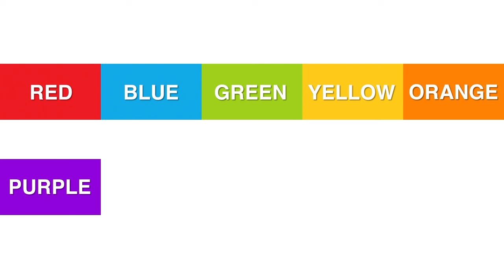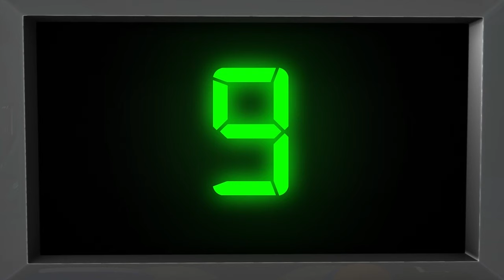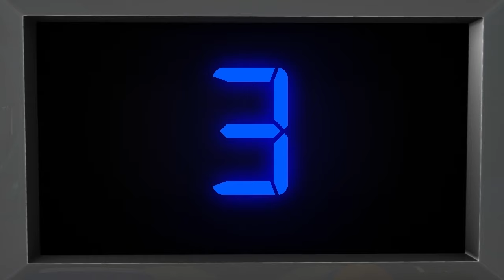Zehn kleine Busse | Und noch viele weitere Kinderlieder | von LittleBabyBum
Die besten Videos für Kleinkinder und Babys auf YouTube - mit wunderschönen, farbenfrohen 3D Animationen in HD!

00:04 Zehn kleine Busse
02:19 Die Räder vom Bus - Teil 5
04:14 Glitzer Glitzer Kleiner Stern - "Der Prinz und der Stern"
06:24 10 kleine Tierchen
07:43 Bää Bää schwarzes Schaf - Teil 2
08:59 Sechs kleine Entlein
10:54 Ringe Ringe Reihe
12:22 ABC-Zug Lied
14:08 Ne Matrosin fuhr zur See
15:48 Alles Gute zum Geburtstag!
16:55 Fünf Frösche aus dem Sumpf
19:25 Fünf kleine Äffchen - Teil 2
21:39 Drei kleine Kätzchen
23:56 Heiße Brötchen
25:12 Wasch’ deine Hände
26:54 Glitzer Glitzer Kleiner Stern - Teil 3 Indien
28:50 Der alte Herzog von York
30:06 Wenn du fröhlich bist
31:57 Kopf und Schulter Knie und Fuß
33:58 Dinge und Farben lernen
35:11 Das Badelied
36:58 Das Lied der Formen
38:57 Old MacDonald hat ‘ne Farm - Teil 2
41:13 ABC Lied
43:12 Lass uns Auto fahren!
44:40 Eins, zwei, bind die Schuh' dir dabei
45:44 ABC Lied Luftballons
47:38 So putzen wir unsere Zähnchen
49:20 Das Farbenzug Lied